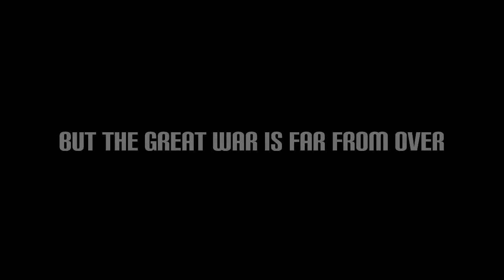The Great War/episode 1/battle of the west